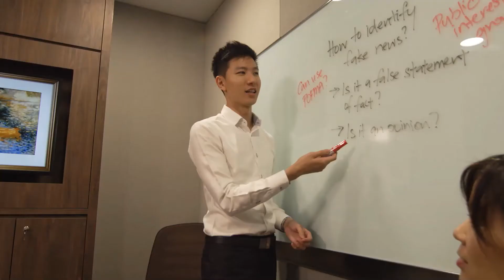Clinton Ong, Legal Counsel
Introducing Clinton Ong, legal counsel from MPA’s Legal Department. More than our legal advisor, he is also part of MPA’s staff welfare sub-committee that looks after the well-being of MPA staff.

Let’s hear about his work and life at work!